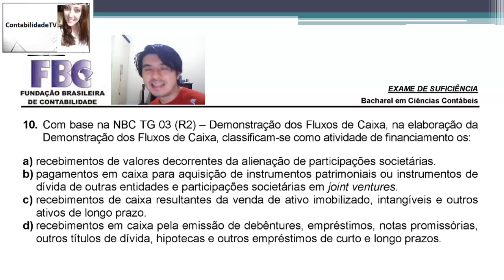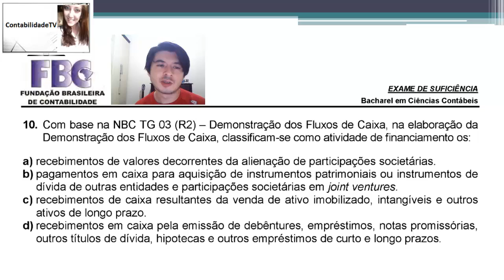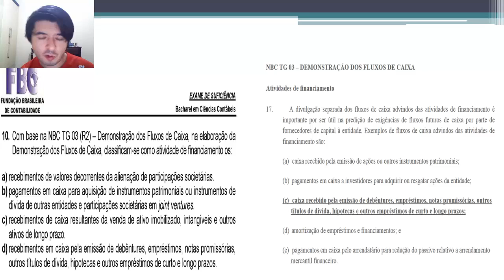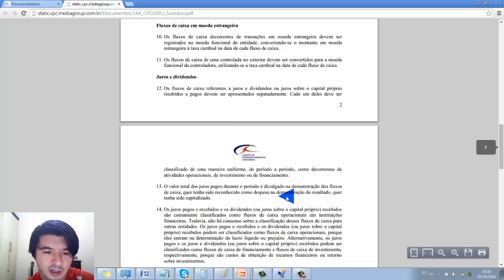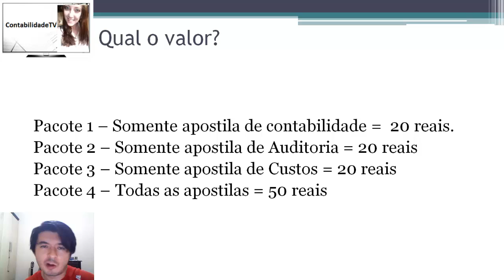Exame de suficiência - 2014 Prova 2 - Bacharel - Questão 10 - Demonstração do fluxo de caixa DFC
Exame de suficiência - 2014 Prova 2 - Bacharel - Questão 10 - Demonstração do fluxo de caixa DFC ( CPC 03 )